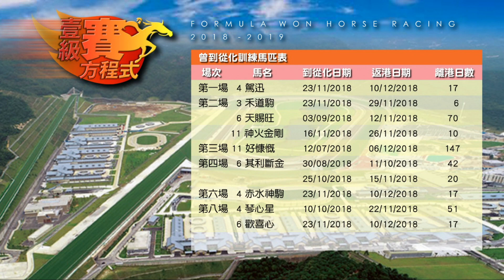香港六點半 - 一級賽馬方程式S3 - EP_28a - 1212從化攻略 - 20181211a